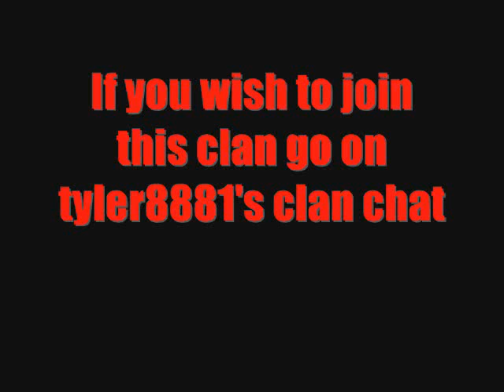Dragons flare Clan The Movie part 2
part 2 to a runescape movie.